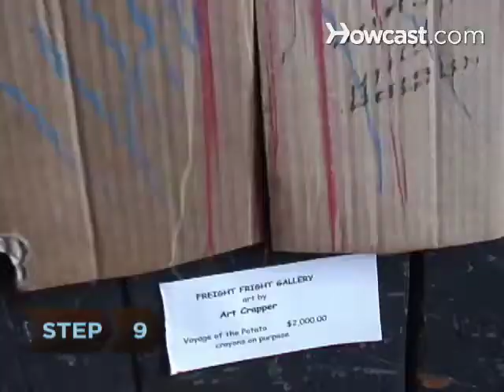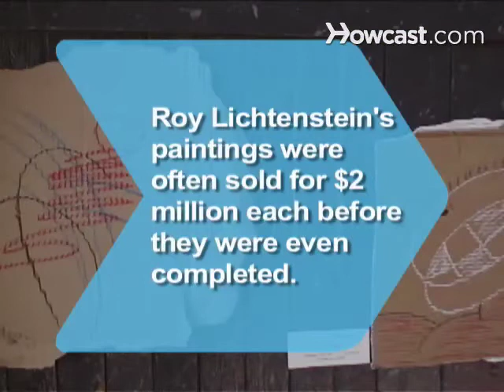How to Crash a Gallery Opening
Art, schmart — you're only here for the white wine and obnoxious conversation.

⏭️ Step 1: Pick a show
Identify the gallery show or opening you’d like to attend. Write down the date.

⏭️ Step 2: Get to know the artist’s work
In the interim before the show, familiarize yourself with the artist’s work.

Tip
It also helps to know a little bit about the gallery owner, too.

⏭️ Step 3: Dress the part
On the day of the event, shower and get dressed to fit the part of a clean, neat and sophisticated attendee. Don’t be loud or trashy.

⏭️ Step 4: Arrive late
Arrive at least one hour after the opening time. The place should have a good number of people in it, but not so crowded that you’ll be standing in line to get in.

⏭️ Step 5: Approach the bouncer with people behind you
If you can, go up to the bouncer just before someone else so that you have people waiting behind you. Make eye contact, smile and say, 'Hello.'

⏭️ Step 6: Give your name if you have to
If it looks like he’s not going to hassle you, go right in.

⏭️ Step 7: Make an excuse about why you’re not listed
If Bruno checks the list, you’ll have to make an excuse for not being on it, such as sending your RSVP a bit late — which is common and plausible.

Tip
Act like you’re supposed to be there, and that this is unusual and slightly embarrassing. Turn around and apologize to the people behind you. Make sure the bouncer sees you do this.

⏭️ Step 8: Avoid the artist and owner
Once inside, look for the artist and the owner. Stay away from them for the moment and try to find a place outside of their view to settle in.

Step 9: Pretend to care about the art
At first, you want to act like the art is what’s of interest to you. Don’t make a beeline to the booze, but take a glass of wine if one is offered.

⏭️ Step 10: Start talking
Strike up conversation with friendly-looking people. Smile like you’ve met before, then ask how they’re doing. Collect names, just in case you have to name-drop people later on.

Tip
Avoid critiquing the artwork if you can. Instead, ask people what they think is their favorite piece.

⏭️ Step 11: Thank the artist and the owner
Once you feel secure, don’t hesitate to thank the artist and the owner. Ask when their next shows will be. That may get you on a mailing list next time.

⏭️ Step 12: Don’t be the last person there
Finally, don’t be the last survivor. If you can find people to leave with, the illusion will be perfect. And thank the bouncer on the way out.

While pop artist Roy Lichtenstein was still alive, his paintings were being sold for $2 million each before he even completed them.